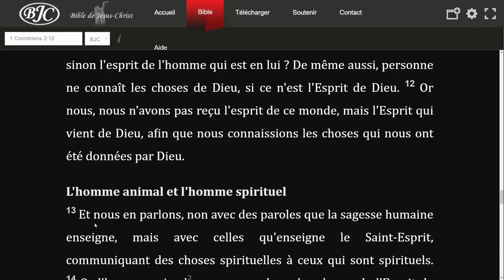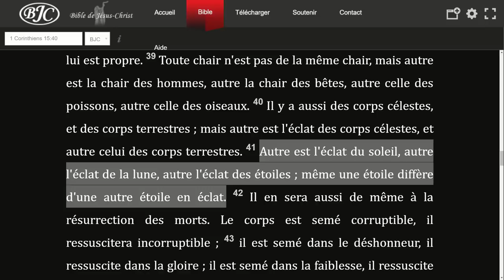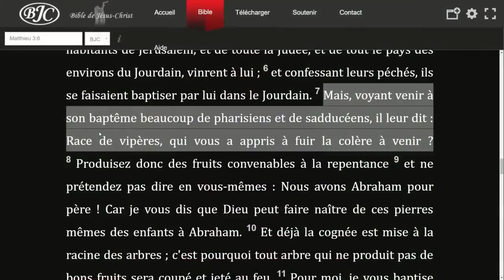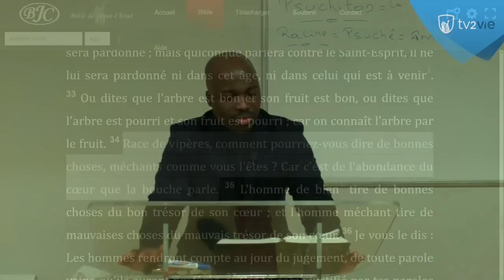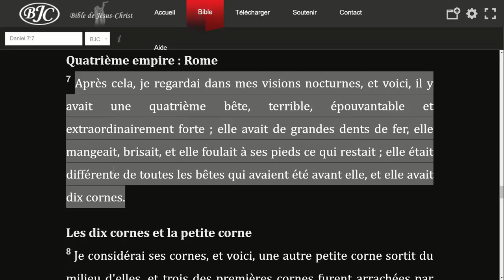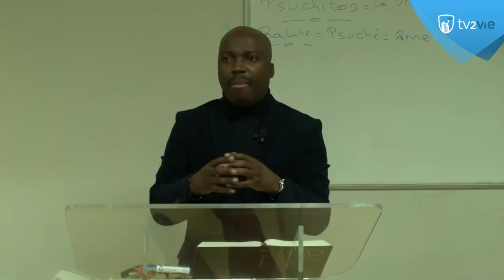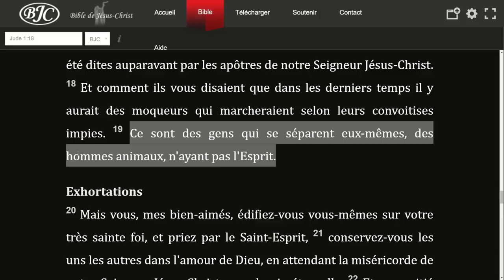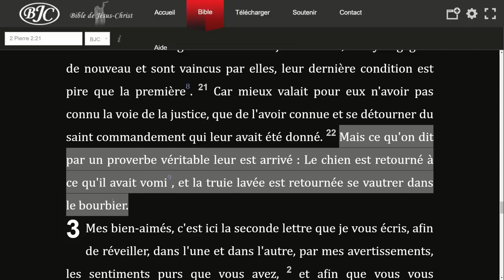L' homme animal - (Shora Kuetu)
Depuis la chute d’Adam, l’homme est devenu un animal parmi d’autres. En se convertissant, il reçoit du Seigneur le pouvoir de dominer son côté animal dont les pulsions le poussent sans cesse au péché (1 Co. 9 :27 ; Ga. 5 :16-24). Une personne non convertie n’a pas le contrôle total sur ses pulsions animales et vit par conséquent dans le désordre. Voir 1 Co. 15:44-46 ; Ja. 3:15 ; Jud. 1:19
1 Corinthiens 2:14 à 16 --
Or l'homme animal ne reçoit pas les choses de l'Esprit de Dieu, car elles sont une folie pour lui, il ne peut les connaître non plus, parce que c'est spirituellement qu'on en juge.

Mais l'homme spirituel discerne toutes choses et il n'est jugé par personne.  Car qui a connu la pensée du Seigneur pour pouvoir l'instruire4 ? Mais nous, nous avons la pensée de Christ.

1 Corinthiens 3:1 à 3 -- " L'homme charnel "
Et pour moi, mes frères, je n'ai pas pu vous parler comme à des hommes spirituels, mais comme à des hommes charnels1, comme à des enfants en Christ.  Je vous ai donné du lait à boire, et non pas de la viande, parce que vous ne pouviez pas la supporter ; et même maintenant vous ne le pouvez pas encore, parce que vous êtes encore charnels.

Galates 5:19 --
Car les œuvres de la chair sont évidentes : Ce sont l'adultère, les relations sexuelles illicites, l'impureté, la luxure sans bride, l'idolâtrie, la sorcellerie, les inimitiés, les querelles, les jalousies, les animosités, l'esprit de parti, les divisions, les sectes,  les envies, les meurtres, l'ivrognerie, les orgies, et les choses semblables à celles-là, au sujet desquelles je vous prédis, comme je vous l'ai déjà dit, que ceux qui commettent de telles choses n'hériteront pas le Royaume de Dieu.